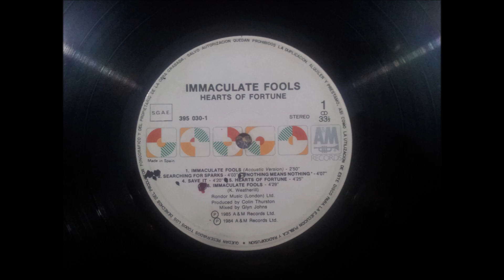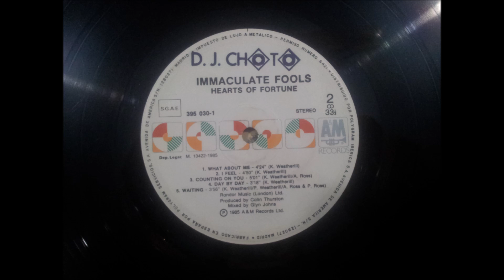IMMACULATE FOOLS.''HEARTS OF FORTUNE.''.(SAVE IT.)(12'' LP.)(1985.)